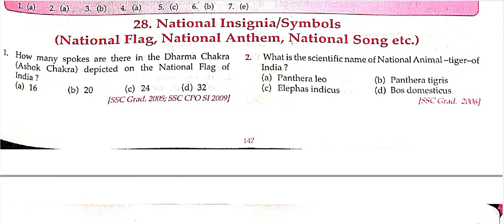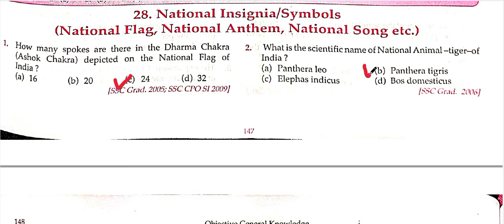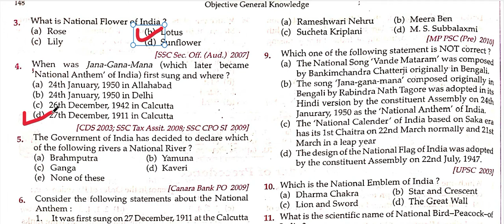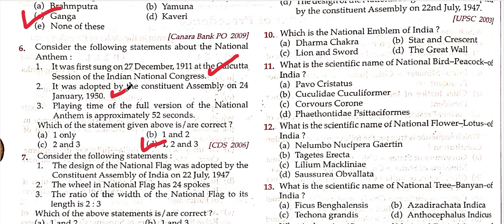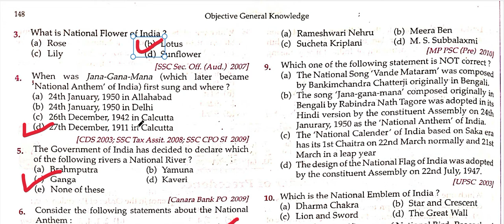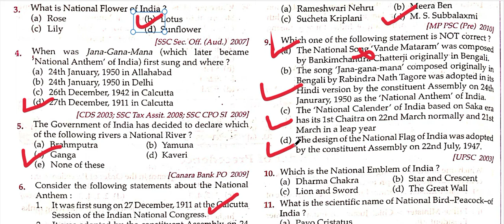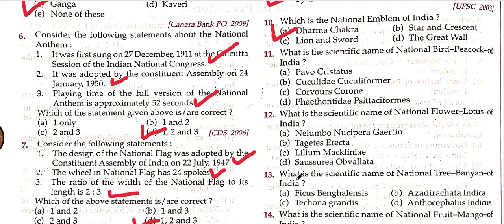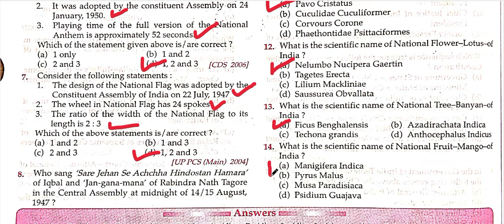KNOWLEDGE POLITY OBJECTIVE CH- PARTS